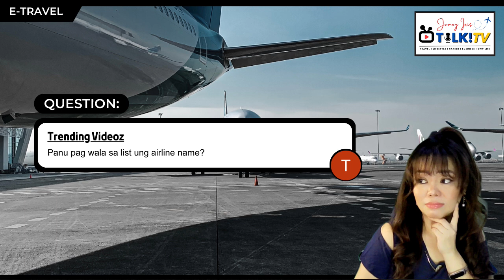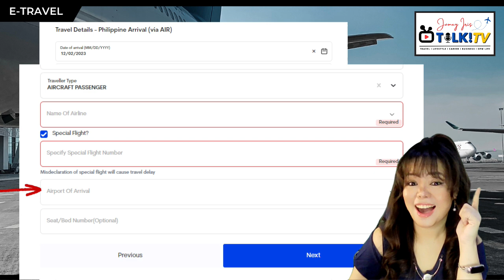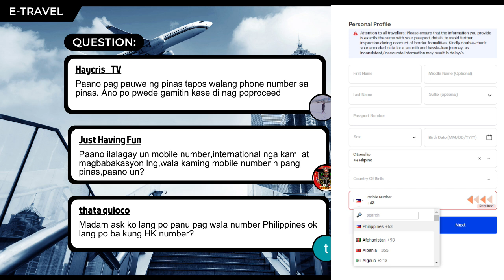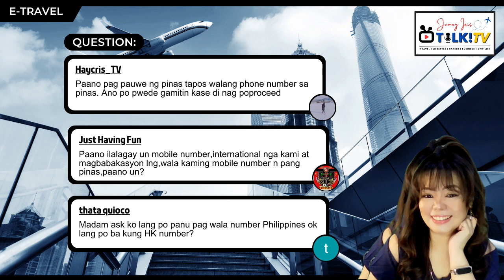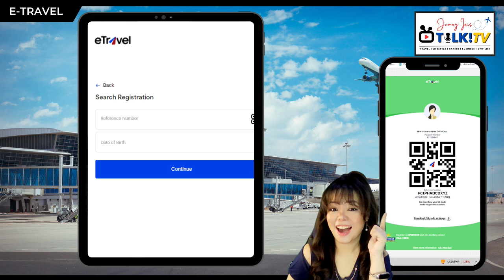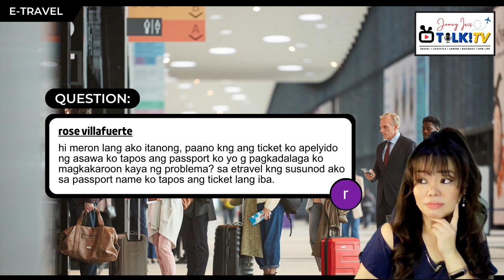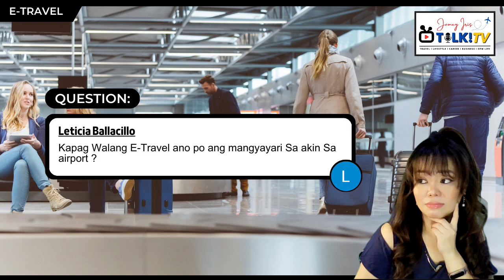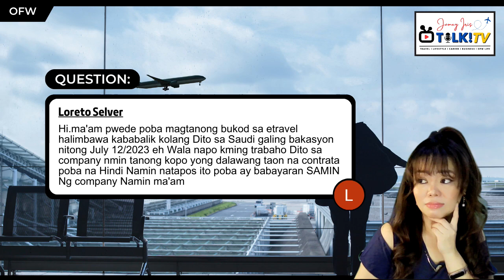E-Travel Arrival Concerns of Travelers | Can I Edit my E-Travel Details? | E-Registration Questions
UPDATE:
CURRENCY REGULATIONS